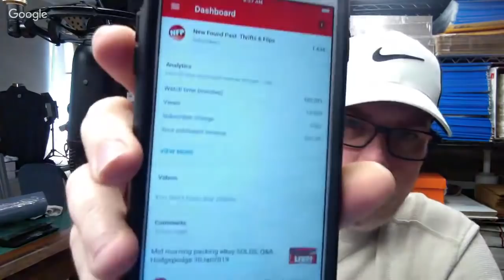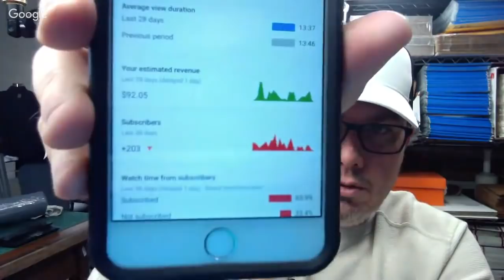Mid morning packing eBay SOLDS, Q&A Hodgepodge 4Feb2019